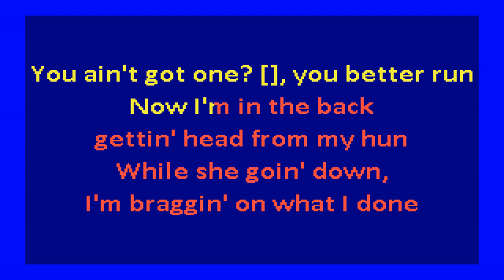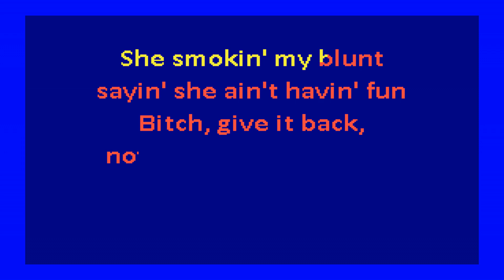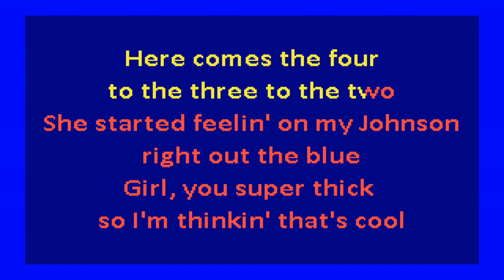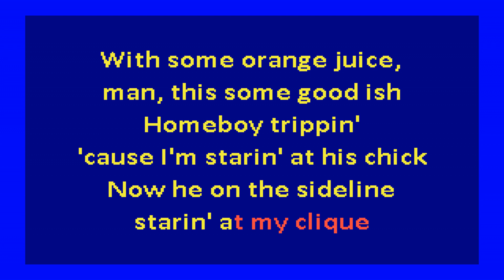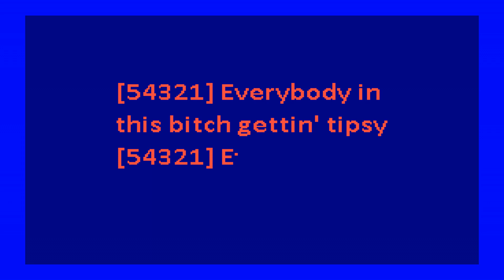J Kwon – Tipsy (karaoke) Club Mix